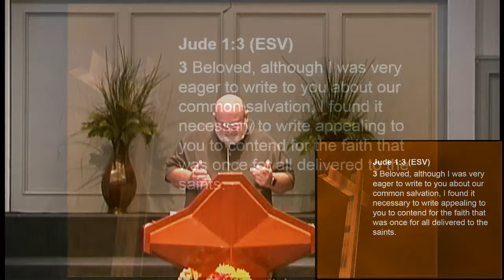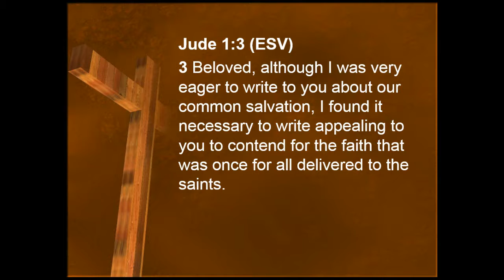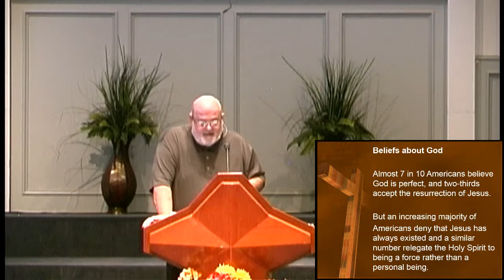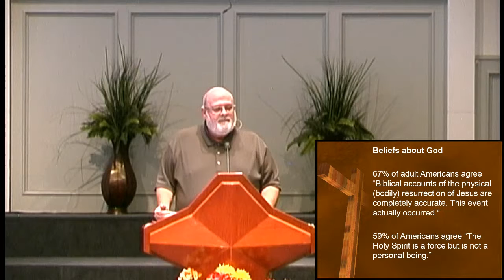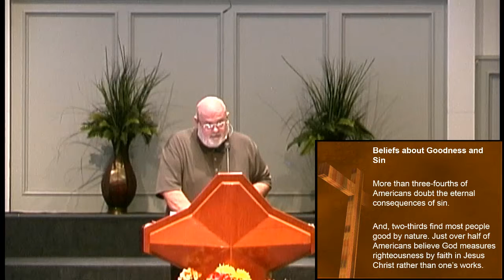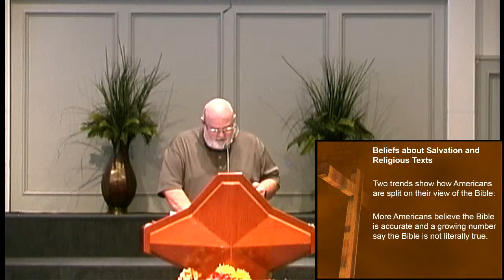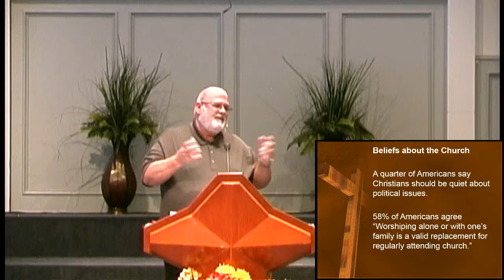Contending for a "Once for All Delivered Faith" in a Society on the Downgrade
Reformation Sunday 2018
Jude 1:3